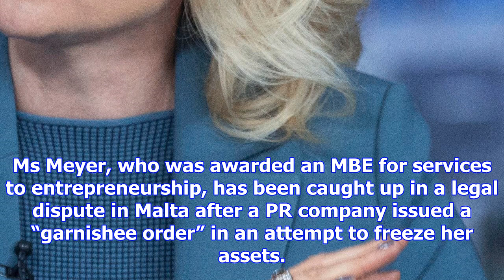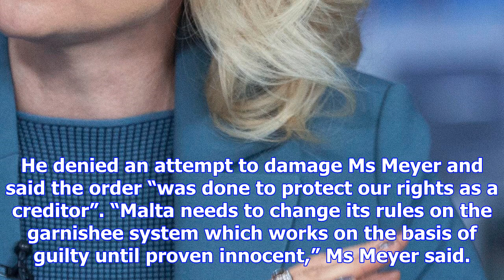Ex-dragon julie meyer pursued for string of alleged unpaid bills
Julie Meyer, a former TV “Dragon” and founder of investment firm Ariadne Capital, is being pursued b...